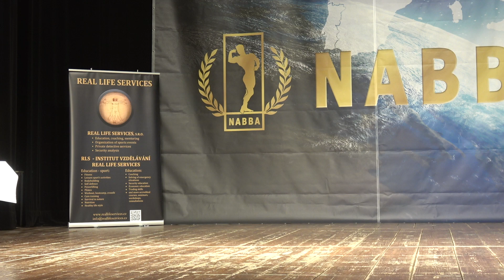Introduction - NABBA Czech/Slovak Championship 2022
Introduction
NABBA Czech/Slovak Championship 2022
Michal Benda
Veru BC
Pavel Kiseľ
David Bartoš

4k Fitness Bodybuilder Bodybuilding Bikini Model Posing  Figure Routine
NABBA Фитнес 나바코리아 健身 健美运动 Culturismo Musculação RoadtoPro

Permission is needed from nabbawffonline/fitmediaone before use.